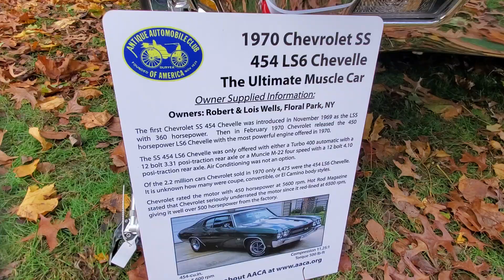1970 Chevrolet Chevelle SS 454 LS6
The ultimate beast the ultimate muscle car like this '70 Chevelle SS with a 454 LS6 turbo Jet V8 400 automatic  This car is a fun to drive.